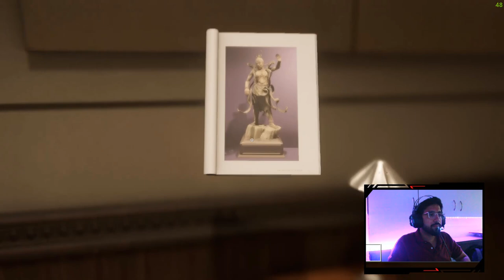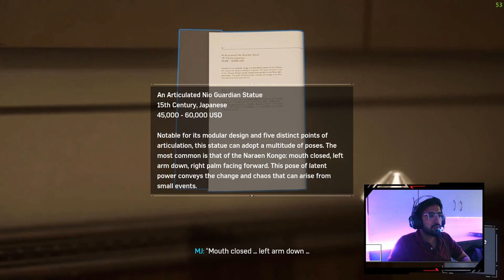SPIDER-MAN REMASTERED PC Gameplay Walkthrough Part 4 FULL GAME | 4K | Boiler | FACECAM | MJ